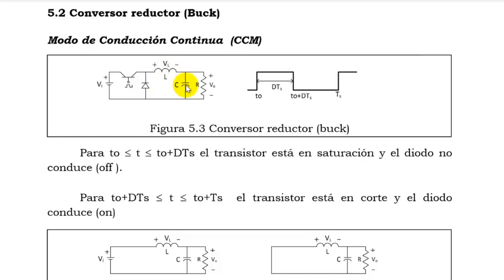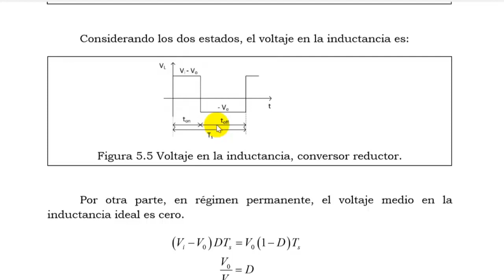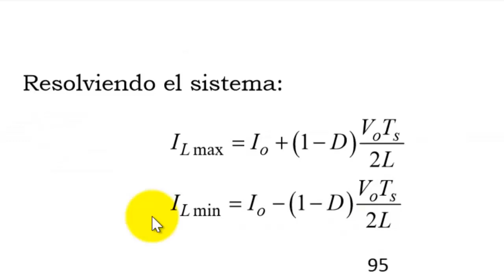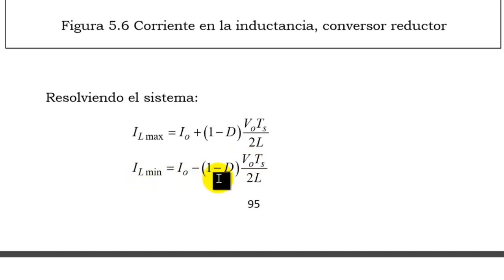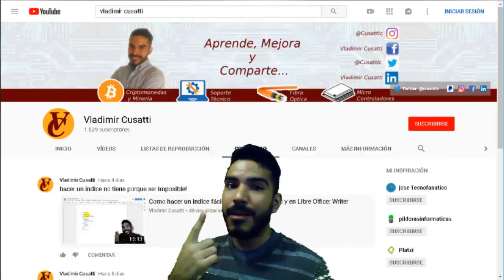32 Calculo de la inductancia minima para un Convertidor Buck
Deseas ver el curso de manera formal visita ivc.sytes.net